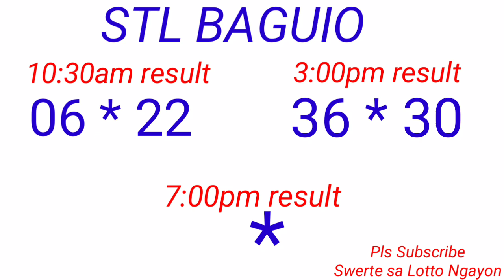STL - BAGUIO,BENGUET November 19, 2022 2ND DRAW RESULT